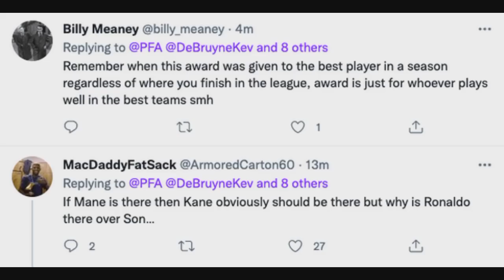គ្មាន​ Son​ ទេក្នុងបេក្ខភាពប្រជែងពានកីឡាករឆ្នើមប្រចាំឆ្នាំ​ PFA​ នៅ​ PL,ភ្នាក់ងារ​ Mendes ចង់រៀបចំ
**ចំណងជើងព័ត៌មាន​កីឡា**
-ប្លែក​! អត់​មាន​ឈ្មោះ Son ឈរ​ប្រជែង​ពាន​កីឡាករ​ឆ្នើម​ប្រចាំ​នៅ​អង់គ្លេស តែ​មាន Kane ទៅ​វិញ។
-ភ្នាក់ងារ Mendes ត្រៀមសម្រួលឱ្យកីឡាករ Real មួយរូបមករួមជើងជាមួយ Ronaldo នៅ Man Utd។
-Mbappe ពោលពាក្យទាំងនេះ ដើម្បីផ្សះផ្សាជាមួយ Benzema ក្រោយមិនផ្ទេរទៅ Real Madrid។
-ជម្រើសជាតិអ៊ីតាលីម្នាក់នេះ ថាគេចង់ឲ្យ Messi លើកពាន World Cup ជាមួយជម្រើសជាតិអាហ្សង់ទីន។
-មានអ្នកណាខ្លះ? De Bruyne បង្ហាញពីជម្រើសដំបូង៥នាក់ដែលខ្លួនពេញចិត្តបំផុត ក្នុង PL រដូវកាលនេះ។
-អ៊ុយក្រែន ​ឡើង​ដល់​វគ្គ Final Play Off ​ហើយ ​ក្រោយ​ឈ្នះ​ស្កុតឡែន ៣-១​។
-អត់សមសោះ! ហ្វេនៗ ចេញមុខប្រតិកម្ម ពេលឃើញកីឡាករឆ្នើម Man Utd រូបនេះ ឈ្នះពាន កីឡាករល្អបំផុតប្រចាំឆ្នាំ។
-Mane សុំ​ក្លឹប​ Liverpool រឿង​នេះ​អត់​បាន ទើប​ជ្រើស​យក​ផ្លូវ​បែក​ទាំង​មិន​ស្ទាក់ស្ទើរ។
-អីយ៉ាស! ក្លិបអ្នកមានជាន់ថ្មី Newcastle ចង់ចែចូវយកជម្រើសជាតិអង់គ្លេសម្នាក់នេះ។
-ជើងចាស់ Lawrenson ថាកីឡាកររបស់ Man City រូបនេះ អាចជាដើមហេតុ ធ្វើឱ្យ Salah ស្ទាក់ស្ទើនៅ​ហង្សបន្ត។
-អីយ៉ាស់! ស្ងាត់ៗ Juventus ចង់បញ្ចុះបញ្ចូលឲ្យកូនក្រុមលោក Pep រូបនេះផ្លាស់ទៅចូលរួមជាមួយខ្លួននៅអ៊ីតាលី។
បាល់ទាត់អន្តរជាតិ​
កីឡាបាល់ទាត់
ពត៌មាន​កីឡា​បាល់ទាត់​
Football News
Cristiano​ Ronaldo
Neymar​ Jr
Liverpool
Barcelona
Real Madrid
Lionel​ Messi  ​
Son​ Heung​-Min
Harry Kane
Kevin​ De Bruyne
Mohamed Salah
Sadio Mane
Jorge Mendes
Marco​ Asensio
Lorenzo Insigne
Kylian Mbappe
Karim Benzema
Virgil Van Dijk
N'Golo Kante
Jose Sa
Ukraine
Dominic Calvert-Lewin
Newcastle United
Jack​ Grealish
Ayme Laporte
PSG
Arsenal
Chelsea
Ligue 1
La Liga
Sport News
English Premier League
Serie A
International Football